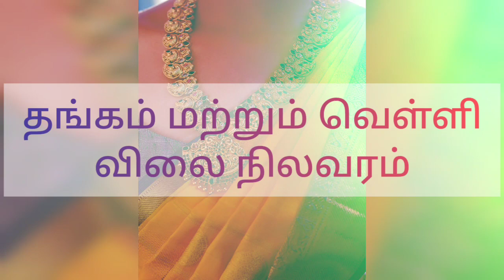சற்றுமுன் தங்கம் விலை நிலவரம்! Gold price | Gold rate in Chennai | Today Gold rate | 07.10.21